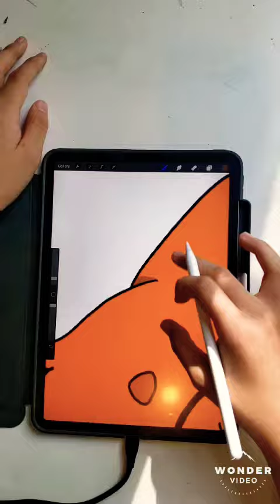Tallstar x Jake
Happy pride month! Drew tallstar and Jake (tried a new way of recording so I apologize for the awkwardness of it.)

Song credits- into you